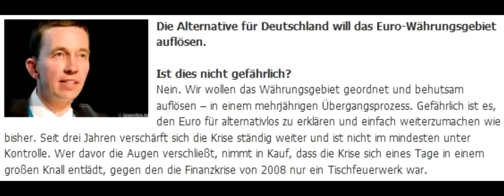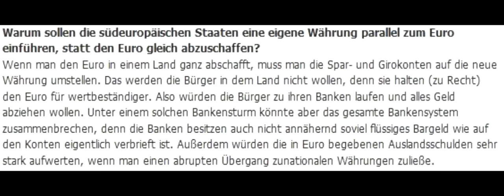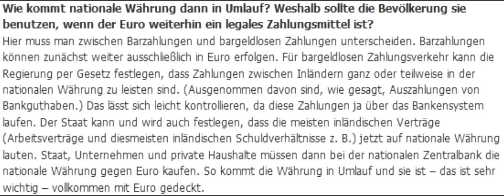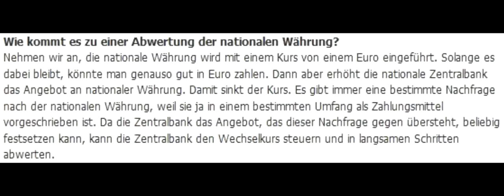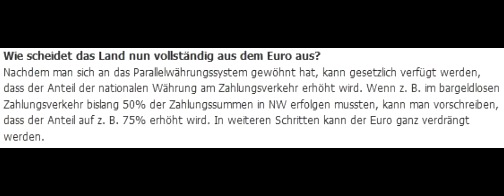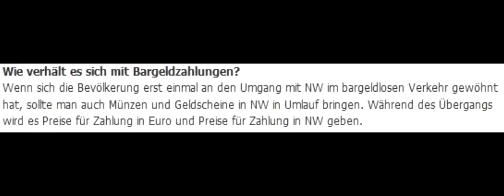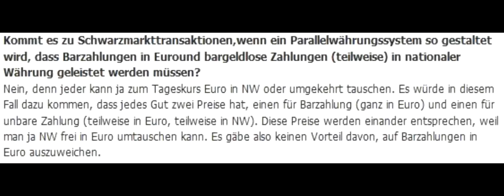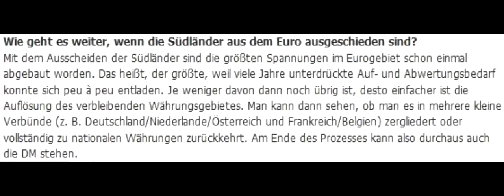AfD, Bernd Lucke - FAQs zur Euro-Auflösung - So soll das Euro-Währungsgebiet aufgelöst werden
18 Fragen - 18 Antworten
Die Alternative für Deutschland will das Euro-Währungsgebiet auflösen.
- Ist dies nicht gefährlich?
- Wie kann man das Euro-Währungsgebiet geordnet und behutsam auflösen?
- Warum sollen die südeuropäischen Staaten eine eigene Währung parallel zum Euro einführen, statt den Euro gleich abzuschaffen?
- Kann man eine vollständige Währungsumstellung nicht im Geheimen vorbereiten und dann überraschend an einem Wochenende durchführen, um einen Bankensturm zu verhindern?
- Wie kommt nationale Währung dann in Umlauf? Weshalb sollte die Bevölkerung sie benutzen, wenn der Euro weiterhin ein legales Zahlungsmittel ist?
- Wie bildet sich der Wechselkurs zwischen Euro und nationaler Währung?
- Wie kommt es zu einer Abwertung der nationalen Währung?
- Kann man Euro und nationale Währung gleichzeitig für Zahlungen benutzen?
- Führt die Erhöhung des Angebots an nationaler Währung nicht zu Inflation?
- Unternehmer und Konsumenten erleiden also einen Kaufkraftverlust?
- Wie scheidet das Land nun vollständig aus dem Euro aus?
- Wie verhält es sich mit Bargeldzahlungen?
- Werden die bestehenden Altschulden in Euro nicht aufwerten und die Schuldner in Schwierigkeiten bringen?
- Führt nicht bei hochverschuldeten Staaten wie Griechenland schon eine kleine Aufwertung der Euro-Schulden unvermeidlich zum Staatsbankrott?
- Kommt es zu Schwarzmarkttransaktionen,wenn ein Parallelwährungssystem so gestaltet wird, dass Barzahlungen in Euround bargeldlose Zahlungen (teilweise) in nationaler Währung geleistet werden müssen?
- Wenn Bankguthaben in Euro verbleiben, führt dies doch zu einer bilanziellen Schieflage der Banken?
- Wie geht es weiter, wenn die Südländer aus dem Euro ausgeschieden sind?
- Wäre es nicht einfacher, wenn Deutschland sofort aus dem Euro austreten würde?